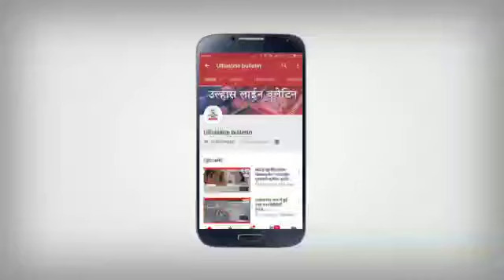Ulhasnagar पैनल 6 राजेश टेकचंदानी और पैनलवासीयों ने बड़ी ही धूमधाम से केक काटकर मनाया माघी गणेशउत्सव